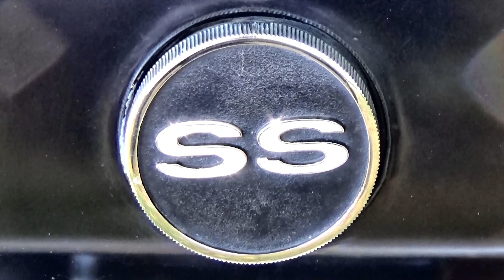1968 CHEVROLET CAMARO SS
1968 CHEVROLET CAMARO SS Convertible.
The first-generation Chevrolet Camaro appeared in Chevrolet dealerships in September 1966 for the 1967 model year on a brand-new rear wheel drive GM F-body platform and was available as a 2-door, 2+2 seat, hardtop (no "B" or center pillar) or convertible, with the choice of either a straight-6 or V8 engine. The first-generation Camaro was built through the 1969 model year.

Almost all of 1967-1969 Camaros were built in the two U.S. assembly plants: Norwood, Ohio and Van Nuys, California. There were also five non-U.S. Camaro assembly plants in countries that required local assembly and content. These plants were located in the Philippines, Belgium, Switzerland, Venezuela, and Peru.

The Camaro's standard drivetrain was either a 230 ci (3.8L) straight-6 engine rated at 140 hp (104 kW) or a 327 ci (5.4L) and 307 ci (5.0L) (later in 1969) V8s, with a standard three-speed manual transmission. There were 8 (in 1967), 10 (in 1968), and 12 (in 1969) different engines available in 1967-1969 Camaros. There were several optional transmissions. A four-speed manual was available with any engine. The two-speed "Powerglide" automatic transmission was available all three years. The three-speed "Turbo Hydra-Matic 350" automatic became available starting in 1969. The optional automatic for SS 396 cars was the Turbo 400 three-speed automatic.

The SS performance package consisted of a 350 ci (5.7L) or 396 ci (6.5L) V8s and chassis upgrades for better handling and to deal with the additional power. The SS featured non-functional air inlets on the hood, special striping, and SS badging.

1968
For 1968, Chevrolet with its instant hit, the Camaro, had proven a worthy answer to the Mustang, with sales numbers looking strong and wins racking up on the race track. The changes from 1967 to 1968 were subtle, but thoughtful. For example, the vent windows that framed the A-pillars were eliminated. Since there were no longer the “smoker” windows, Chevy had to do something about getting airflow to the driver. GM installed air vents below the dash; a feature it called “Astro-Ventilation.”

1968 Camaro buyers who went for the larger SS engine got chrome inserts on the hood meant to replicate velocity stacks. Under that new hood, the available SS 396 ci V8 now made 350 horsepower in L34-spec.

The Camaro Z/28, previously only available as a track-ready car, was made available for road use in 1968. The Camaro had won 10 of 13 races in the Trans-Am series and GM had started promoting the Z/28 in brochures, so demand and production spiked considerably. Z/28 sales jumped to 7,199 in ’68. GM sold 40,977 examples of the RS, and 27,884 of the SS.

In all models, shocks were staggered to get rid of a wheel hop issue. And if you went for the top performance models, multi-leaf rear suspension replaced the single-leaf rear setup.

In 1968, government  mandated that all cars include side marker lights at the front and rear quarters. Aside from the regulatory visual changes, engine displacement emblems were moved to the front of the fenders. Side door mirrors changed from a circular design to a rectangular one. The taillights were also restyled, and non-RS models got a restyled grille.

The  396 ci (6.5L) 350 hp (261 kW) big block engine was added as an option for the SS, and the Z28 appeared in Camaro brochures. The 427 ci (7.0L) was not available as a Regular Production Option (RPO). Several dealers, such as Baldwin-Motion, Dana, and Yenko, offered the 427 as a dealer-installed replacement for the factory-supplied 396 ci engine.

While the Z/28 variant was previously available as a track-only car during the 1967 production run, Chevrolet's Special Production Division came up with an ingenious plan to make the Z/28 available for public road use. They had to convince Chevrolet's General Manager Pete Estes to allow a production run by first building a road-ready Z/28 for him to drive. But the General Manager only drove convertible vehicles, and the Z/28 was never produced as a convertible. A Central Office Production Order (COPO) was placed for the only Z/28 convertible Camaro ever created. The car was placed in the executive garage which Pete Estes had access to. Upon driving the vehicle, he promptly gave approval for production of the Z/28. A 1968 Z/28 famously competed in the 1971 British Saloon Car Championship at Crystal Palace in a three-way battle for the lead, a race which was later featured in the BBC’s “100 Greatest Sporting Moments”.

CC rating: 6,489cc                              396 ci (6.5L) V8

NZ First Registration: 20-Nov-1998